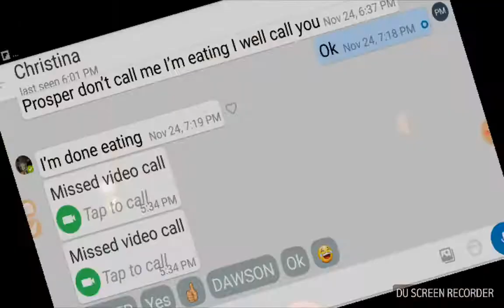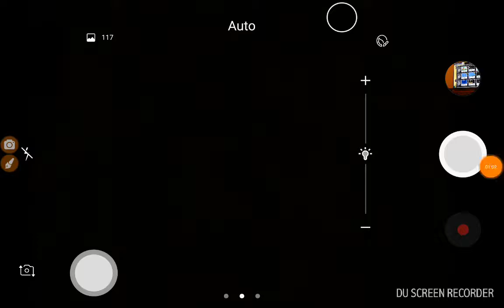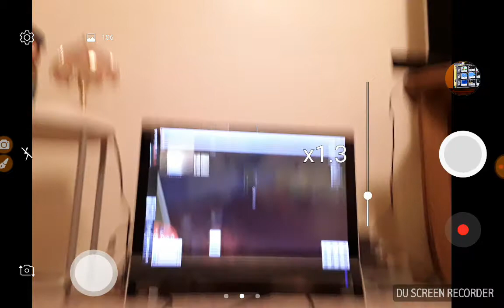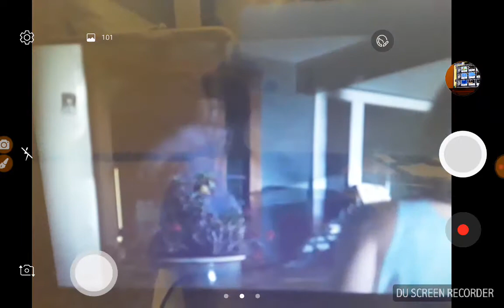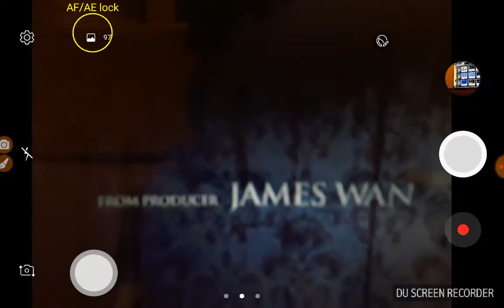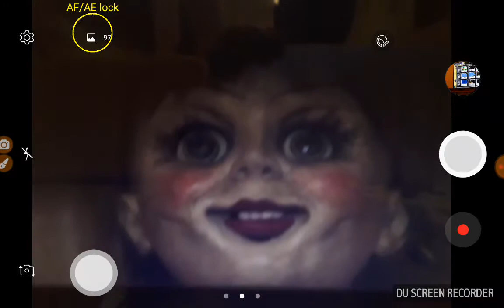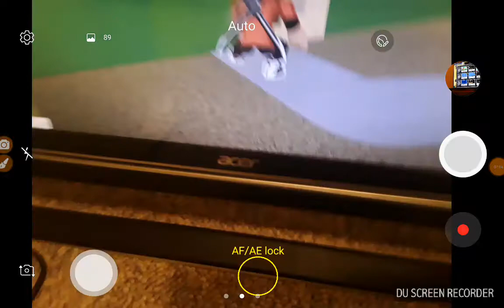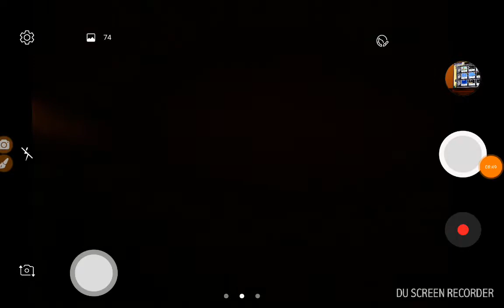A horror animation in roblox,with dawson part 1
Hello guys hope you enjoyed the video! Like the video if ya wanna see more!